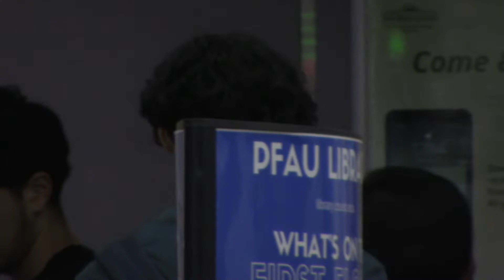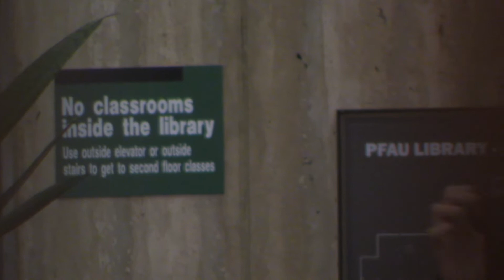All Meaning is made up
More Virgo More Trash